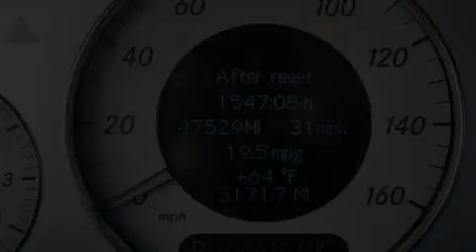2006 Mercedes-Benz E350 Belmont CA 94002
Year : 2006
 Make : Mercedes-Benz
 Model : E350
 Engine : 3.5L V-6 cyl
 Trans . : Automatic
 Exterior : Black
 Miles : 106,910
 Interior : BLACK

 Preowned 2006 Mercedes-Benz E350 Belmont CA